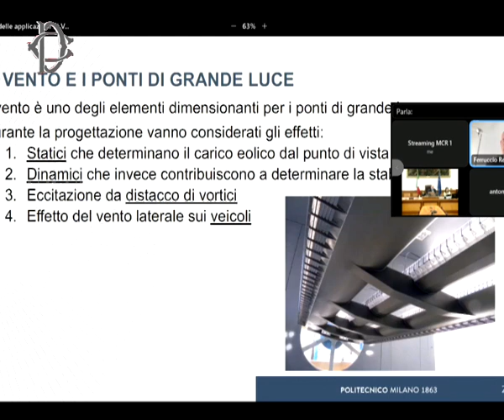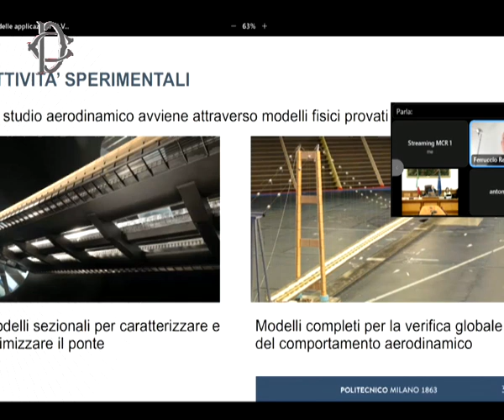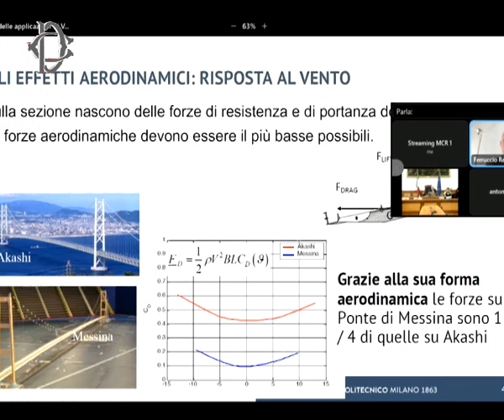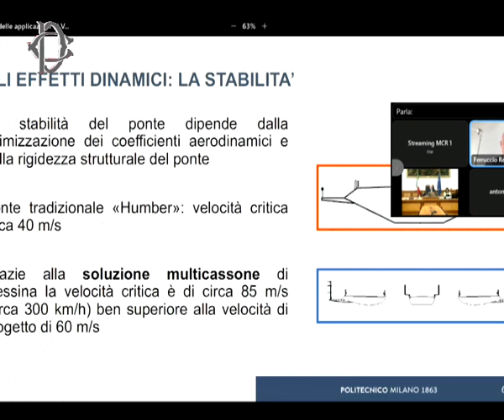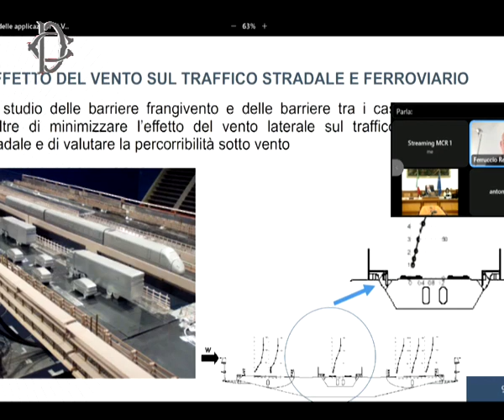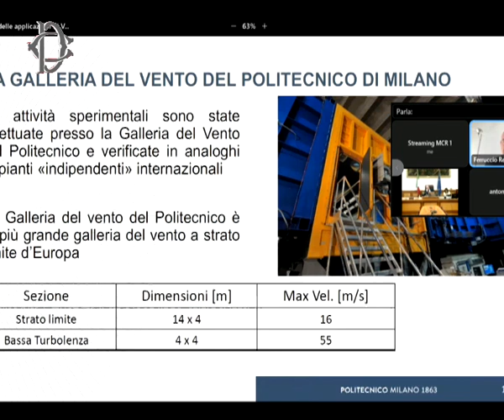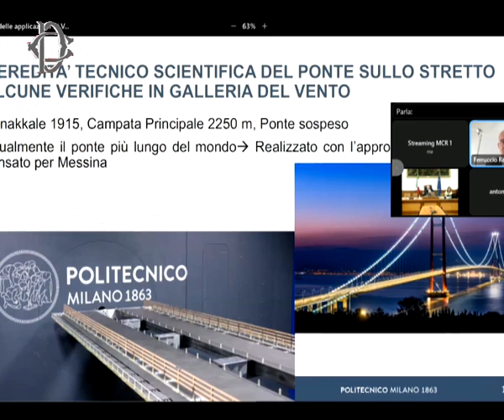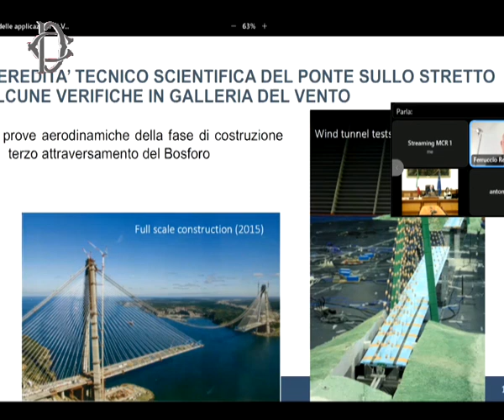Roma - Ponte sullo Stretto, audizioni di istituzioni, associazioni ed esperti (17.04.23)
- Roma - Ponte sullo Stretto, audizioni di istituzioni, associazioni ed esperti
Presso l'Aula della Commissione Trasporti, le Commissioni riunite Ambiente e Trasporti, nell'ambito dell'esame in sede referente del disegno di legge di conversione del decreto n. 35 del 2023, recante disposizioni urgenti per la realizzazione del collegamento stabile tra la Sicilia e la Calabria, hanno svolto le seguenti audizioni:
ore 11.15   Associazione Nazionale Comuni Italiani (ANCI)
ore 11.30   Aurelio Angelini, docente di Sociologia dell’Ambiente e del Territorio presso l’Università di Palermo e docente di Ambiente e Sviluppo sostenibile presso l’Università IULM di Milano
ore 11.40   Giuseppe Fiammenghi, già direttore generale della Società Stretto di Messina
ore 11.50   Lega Italiana Protezione Uccelli (LIPU)
ore 12.00   Gianluca Maria Esposito, professore ordinario di Diritto amministrativo presso l’Università La Sapienza di Roma
ore 12.10   Francesco Napolitano, professore ordinario di Costruzioni idrauliche, marittime e idrologia presso l’Università La Sapienza di Roma
ore 12.20   Verdi Ambiente e Società
ore 12.30   Alberto Ziparo, professore associato di Tecnica e pianificazione urbanistica presso l’Università degli studi di Firenze
ore 12.40   Ferruccio Resta, professore ordinario di Meccanica applicata alle macchine presso il Politecnico di Milano.  (17.04.23)